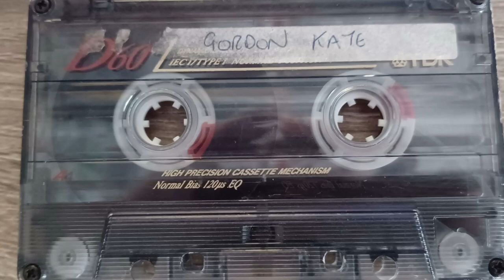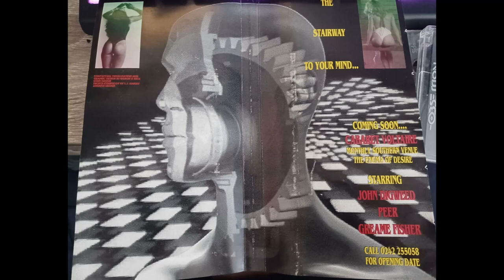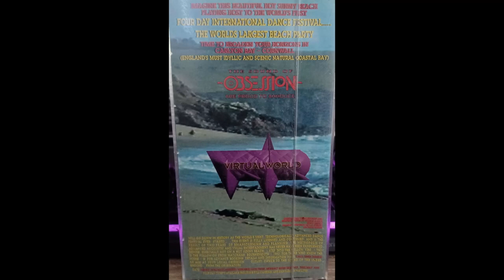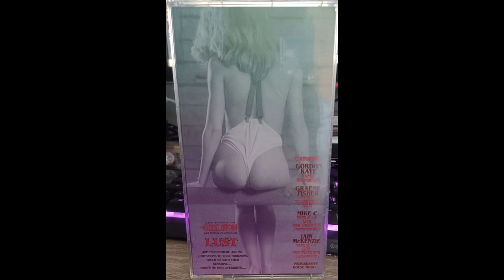Gordan Kaye - Joy For Life